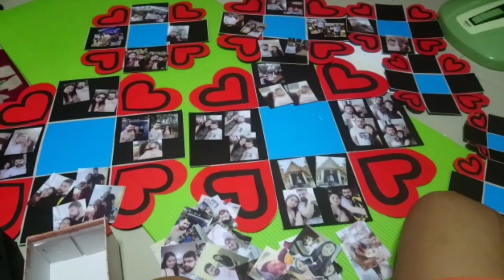EXPLOSION BOX FOR HIM (8 layers)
I love making DIY gifts for him even we were still in long distance.
I love anything that involves art and I want to share random DIY'S with you.